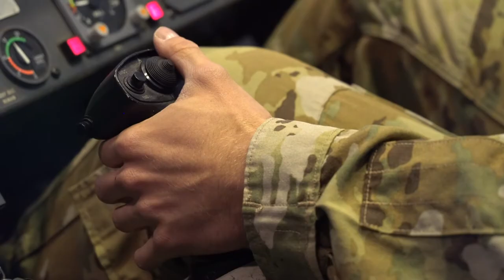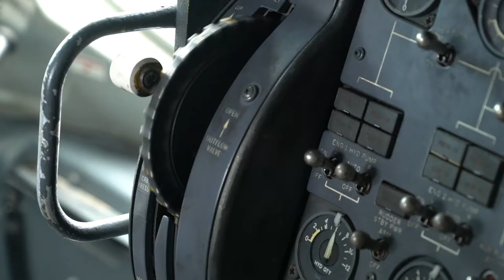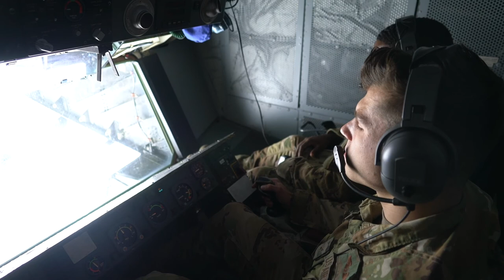Exercise Mobility Guardian 2021 KC-10 Extender AR with C-17 Globemaster III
OSCODA - WURTSMITH, MI, UNITED STATES
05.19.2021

A U.S. Air Force KC-10 Extender aircrew from Mcguire Air Force Base refuels a C-17 Globemaster III above Northern Michigan, May 19, 2021. Conducted biennially, Mobility Guardian is the Air Force’s only formal, Total Force, service-level mechanism for assessing and validating capabilities in Rapid Global Mobility missions specified and implied within the 2018 National Defense Strategy.
(U.S. Air Force video by Senior Airman Hannah Strobel)

Film Credits: Video by Senior Airman Hannah Strobel

KC-10
1CTCS
AMC
USAF
USTRANSCOM
MG21